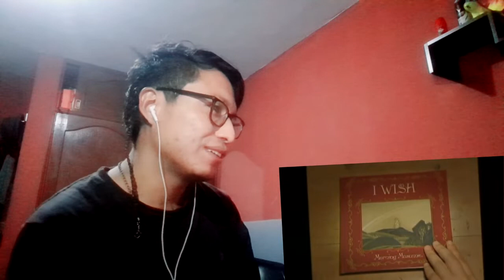Morning Musume (モーニング娘。) -『Chu Chu Chu 僕らの未来』『大・人生 Never Been Better!』『I WISH 』/ Reacción Reacción